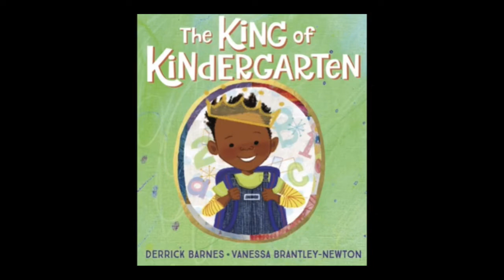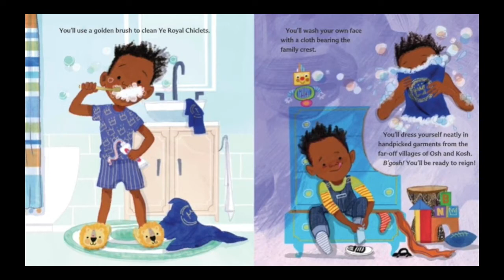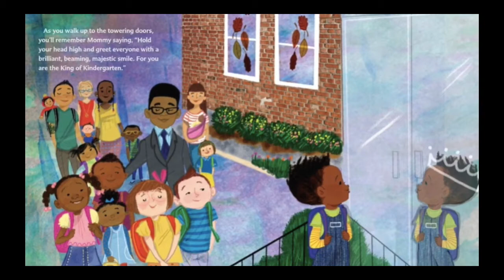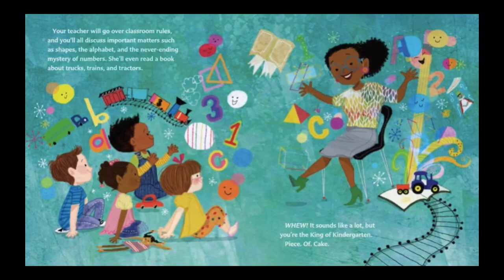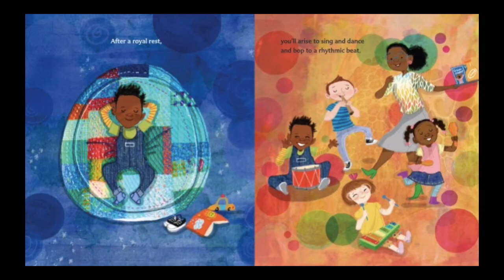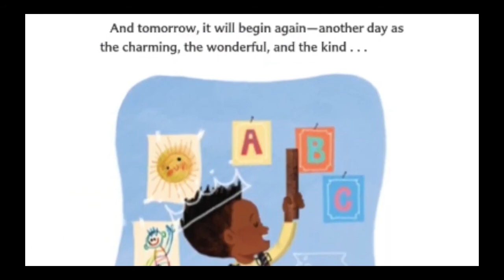The King of Kindergarten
Today's story time video is "The King of Kindergarten"!